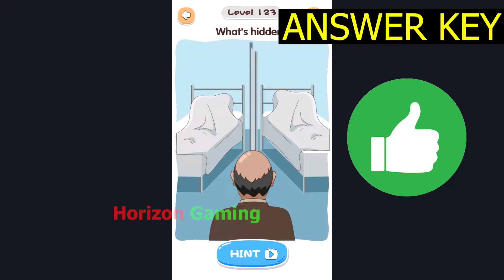Brain Test Nurse Puzzle LEVEL 123 - Gameplay Walkthrough Android IOS